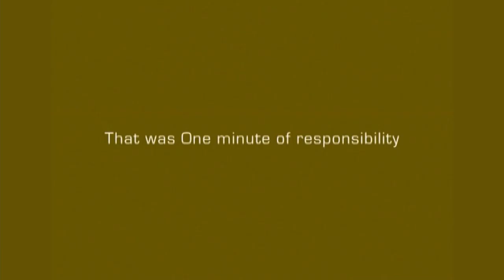Human Traffic Signs - General Motors Corp. by LOWE CHINA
This campaign is broadcasted in "One minute of Responsibility" on Euronews and benefit from free media space.

As part of the Road Safety program, this television commercial features real traffic accident victims who kindly agreed to participate in this meaningful project to warn pedestrians and motorists not to avoid the same disasters. Trying to be calm and hide their emotion, the victims' amputated bodies, or the family of the deceased, say it all as they pose as human traffic signs. They quietly carry the important warnings at these accident-proned locations. The human traffic signs are s a stark reminder for the many pedestrians and motorists that signs are there for a reason. We wants to remind them that they should obey the rules because it is a matter of life or death.

Production Company  Locus Seoul
Associate Creative Director  Mr. Kidd Zhang
Chief Creative Officer  Mr. Qiang Zeng